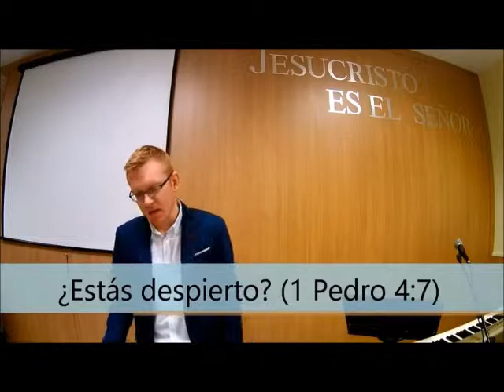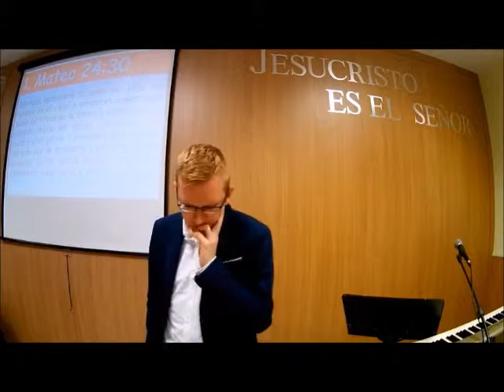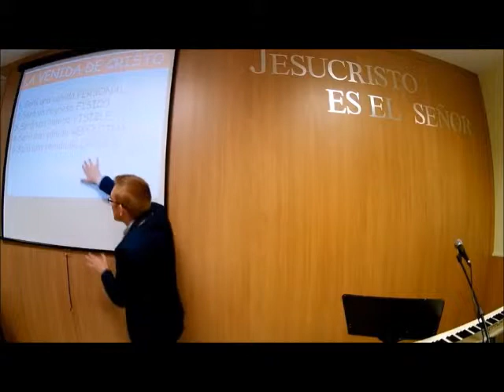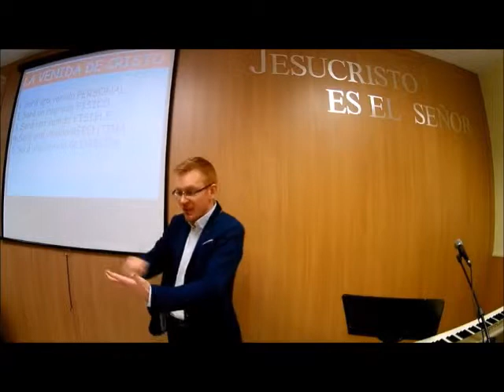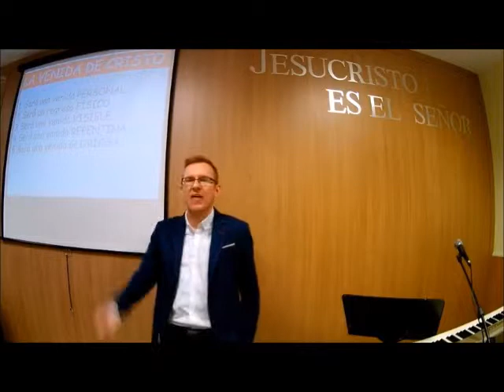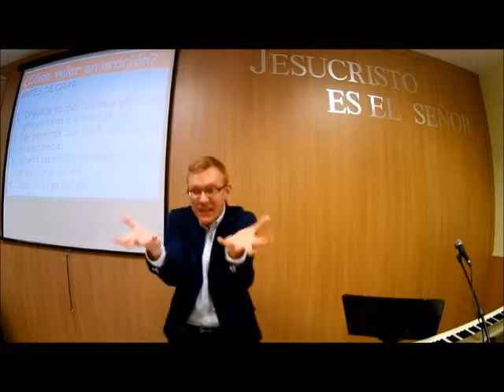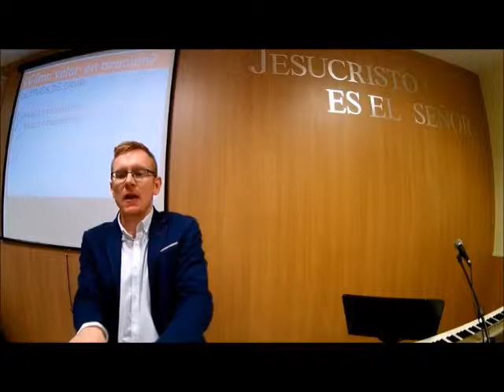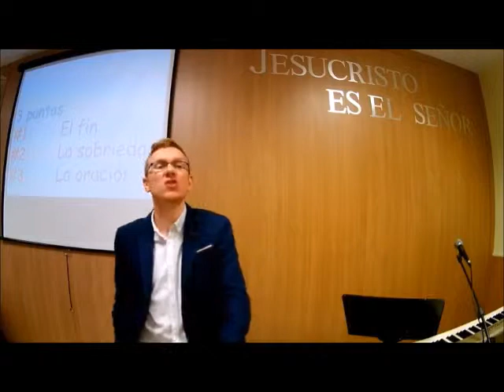¿Estás despierto 1ª Pedro 4:7